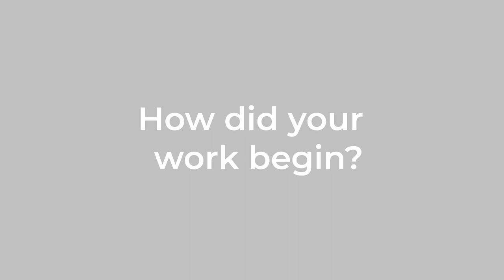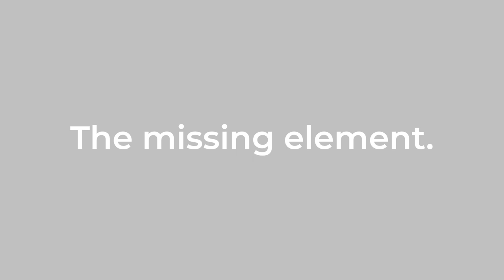Portrait Dr. CG - The Father of Sleep Medicine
Have you heard of Dr. Christian Guilleminault? His sleepapnea research has touched your life. We introduced his vision of early pediatric recognition and interdisciplinary care at the AWAKETogether Summit. Learn more about DR. CG and his life's work